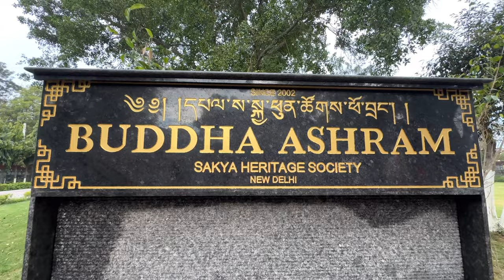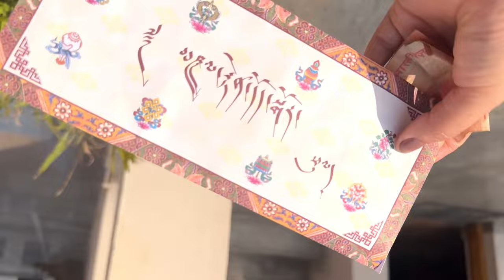Blessing from His Holiness 43rd Sakya Trizin Gyana Vajra Rinpoche 🙏